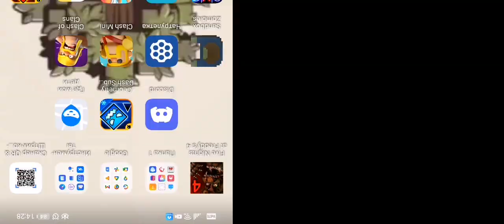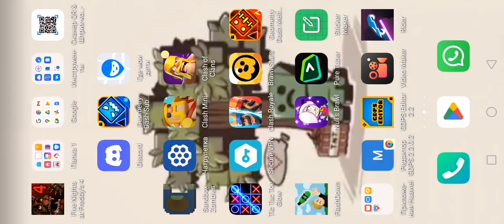6 ноября 2022 г.